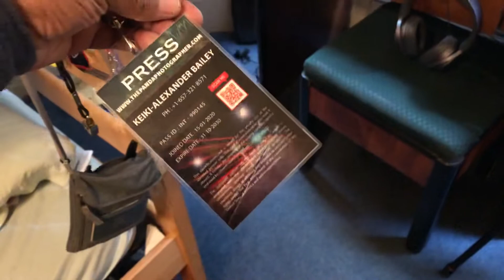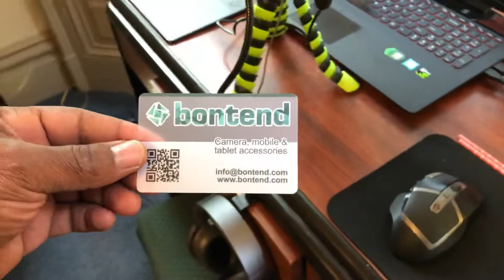Daily Vlog In Portland Oregon #21 - Bontend Flexible Tripod Unboxing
The NWPortlandHostel can use your help through this pandemic and their staff as many are out of work and waiting for assistants. Without the help of NWPortlandHostel, these videos will have now been possible.

Bontend Flexible Tripod

Canon 80D
Canon Portrait and Travel Two Lens Kit
Canon Battery Grip
LP-E6 LP E6N Rechargeable Battery Charger Set
Canon EF 85mm f/1.8

Link 1
Link 2

My opinions and reviews are ALWAYS honest. There will never be enough money to convince me to sell you garbage! But, if I really like a product, I have no problem helping to promote a company who has improved. I always appreciate your help and support! ❤️❤️